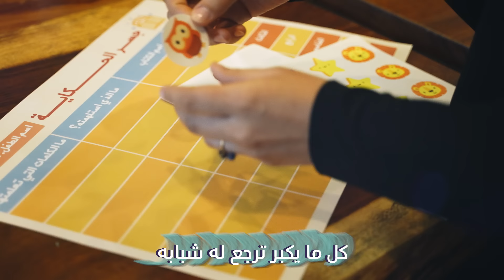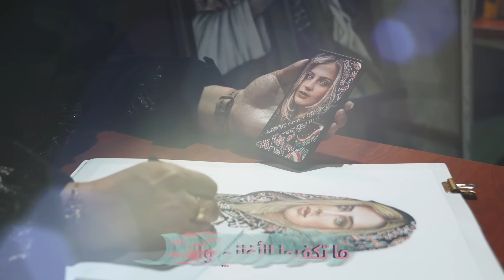هوى الشرقية - ماجد المهندس | أغنية الشرقية_تبدع - إثراء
الأغنية

إنتاج وتطوير إبداعي : شركة مكانة

غناء : ماجد المهندس
كلمات : ذات
ألحان : أحمد الهرمي
توزيع : سيروس
كورال : كورال الشرقية
ايقاع : ابراهيم حسن
مكس وماستر : جاسم محمد
إشراف فني : عقيل العقيل

الفيديو

إنتاج مرئي
بلاك لايت

المنتج
طلال العنزي

مدير الانتاج
ابراهيم العزمان

تصوير
فيصل العنزي
عبدالله باحشوان
أنس النهدي

جرافيكس
محمد البلوشي

مرحبًا بكم في قناة مركز الملك عبدالعزيز الثقافي العالمي (إثراء) على اليوتيوب.

Welcome to the King Abdulaziz Center for World Culture (Ithra) YouTube channel.